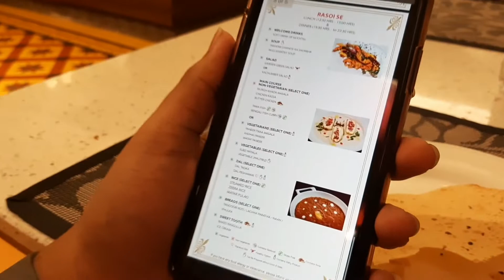Malls and Restaurant after covid-19